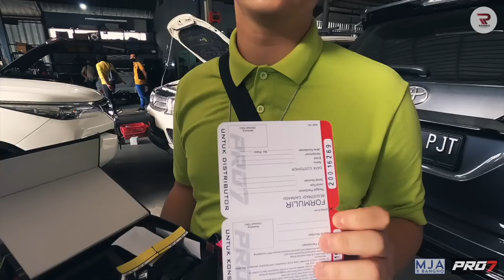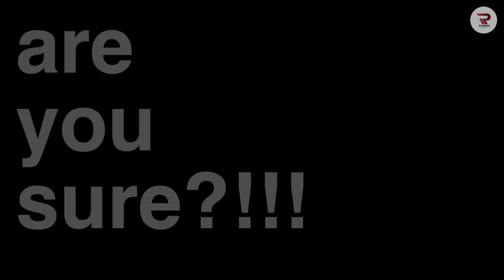Rambo Vlog: Blackcat Memang Beda, Semua di HANTAM! || Pasang Lampu Pro7, Keren Banget Asli!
Thanks to:
Brand Ambasador Pro7, @blackcat2kd
koko jeffry ludy, @2gd_bleketek
koko markus, @pro7autolighting906
koko matthew sudjono, @greybeast.2kd
koko cuan, @aptjokro
auntie pat, @patriciahidris
koko robert, @RobertAFamilyMan